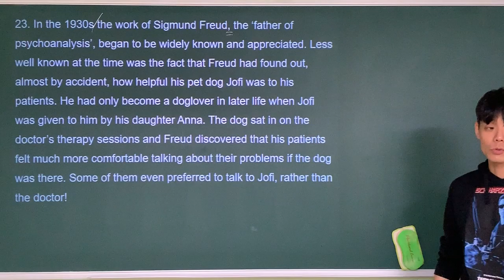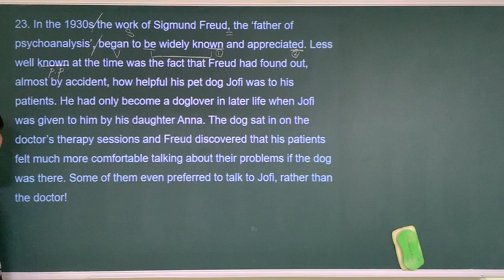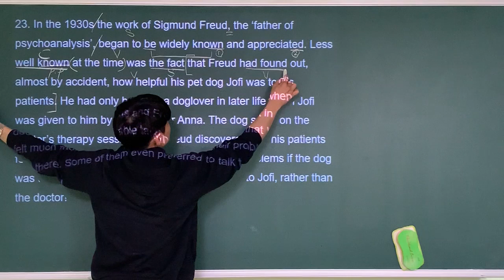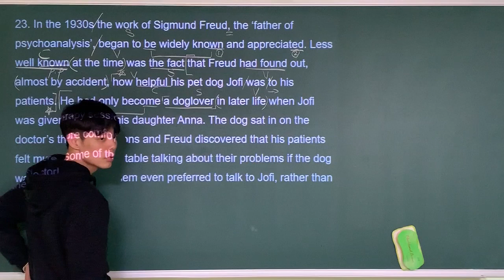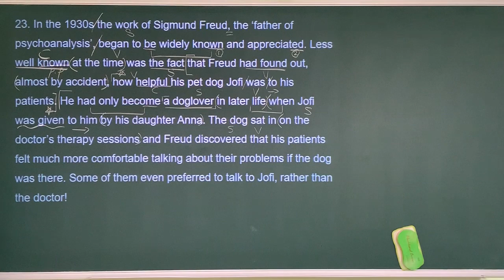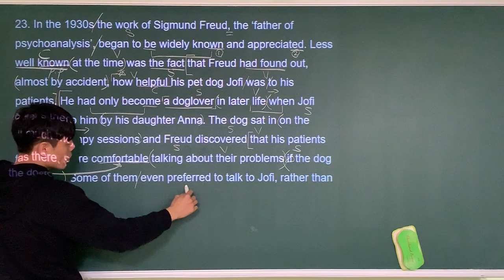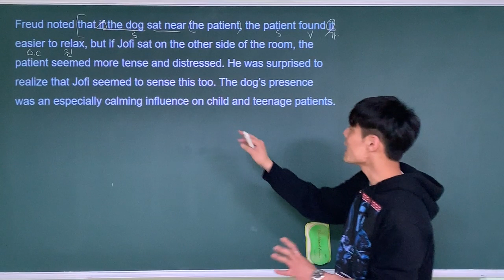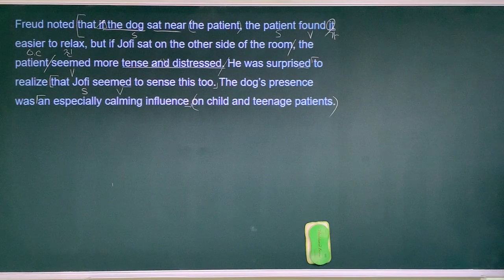2019 고2 3월 모의고사 23번 by Jaden.